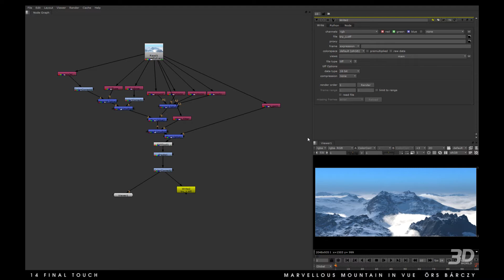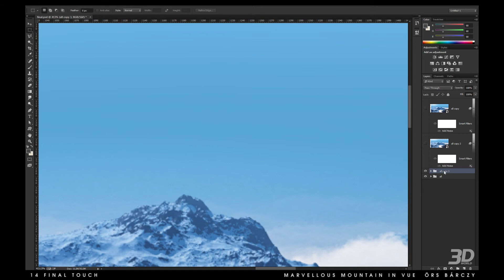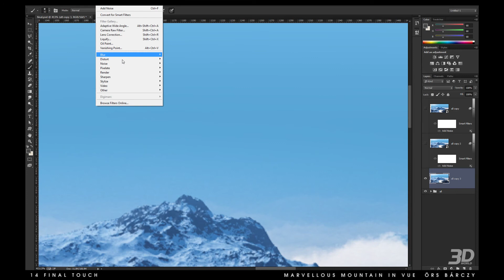Vue tutorial: Build a mountain range with fractals, Part 14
This video by Örs Bárczy came with his tutorial in issue 188 of 3D World magazine.